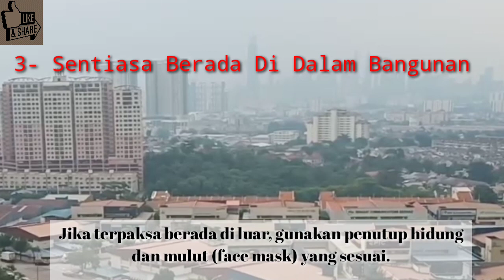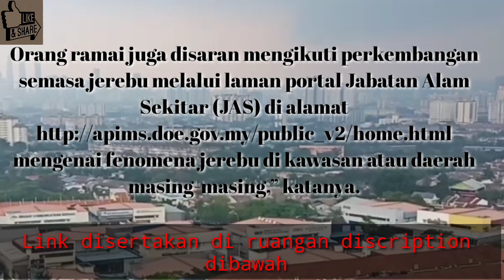Jerebu - ini 9 Tips Daripada Kementerian kesihatan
Jerebu kembali ke bumi Malaysia, kali ni lebih membimbangkan. lebih dari 100 buah sekolah direhatkan / diberi cuti ekoran insiden Jerebu kali ini.

Ketua Pengarah Kesihatan, Datuk Dr Noor Hisham Abdullah, berkata orang awam boleh mendapatkan langkah-langkah pencegahan bagi mengurangkan kesan kesihatan akibat jerebu.

Katanya, langkah-langkah itu dimuatkan dalam laman web kementerian berkenaan di alamat

“Kementerian Kesihatan dengan kerjasama rapat agensi-agensi berkaitan akan terus memantau keadaan jerebu dan juga keadaan pesakit yang datang mendapatkan rawatan di klinik dan hospital kementerian.

“Orang ramai juga disaran mengikuti perkembangan semasa jerebu melalui laman portal Jabatan Alam Sekitar (JAS) di alamat mengenai fenomena jerebu di kawasan atau daerah masing-masing,” katanya.

jaga diri
jerebu sudah datang

credit music

Track: Unknown Brain - WhyDo I?(ft. Bri Tolani)[NCS Realease]